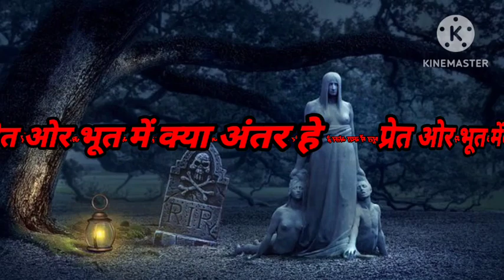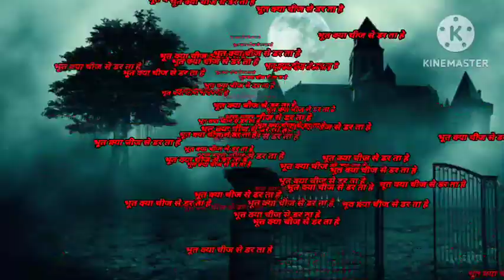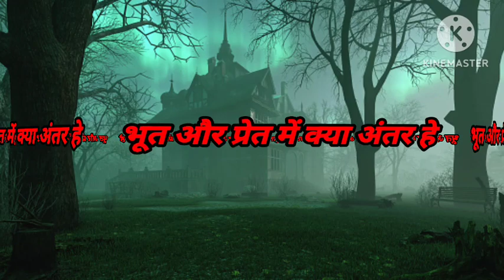भूत प्रेत भगाने का मंत्र || प्रेत किसे बनते हे|| आत्मा कितने प्रकार के होते हे ||भूत किसे डरते हे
भूत
प्रेत